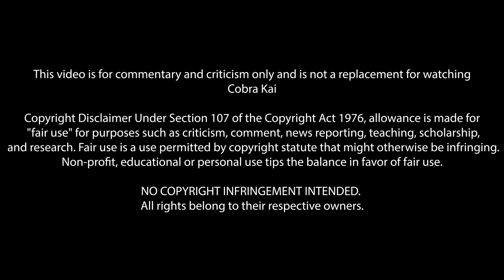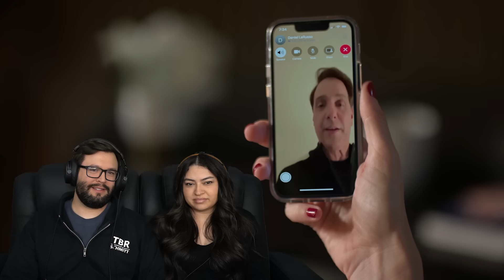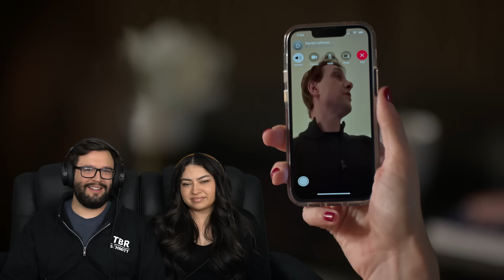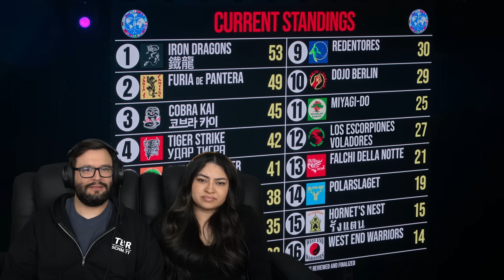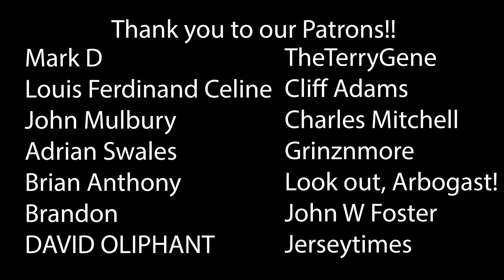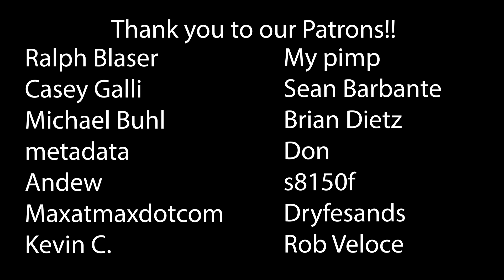Cobra Kai Season 6 Ep 6 & 7 First Time Watching! TV Reaction!!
Cobra Kai | Season Six
Episode Six - Benvinguts a Barcelona
Episode Seven - Dog in the Fight
We're here next to each other, not together...

00:00 Intro
02:31 Reaction
27:55 Outro & Discussion
38:10 THANK YOU!

✉️ Send mail here:
27943 Seco Cyn Rd #322

*This video is for commentary and criticism only and is not a replacement for watching Cobra Kai*